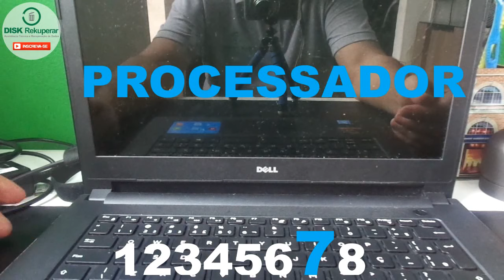Notebook Dell Apitando? Saiba o motivo.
Neste video explico o motivo dos bips que os notebooks da dell emitem.